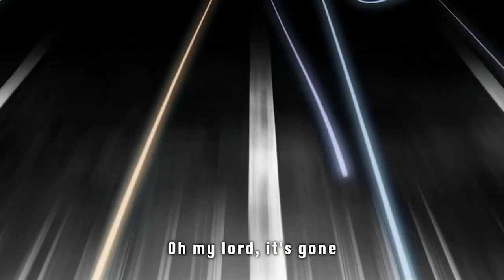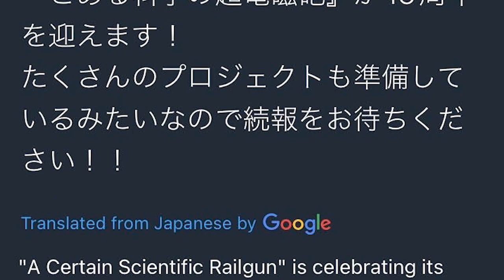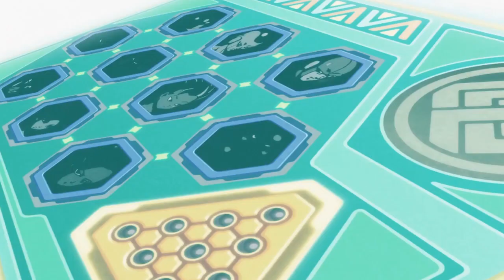WHY ACCELERATOR CAN 100% OBLITERATE Zen'ō AHAHHAHAHA WHEN THE THRID TREE IS TO POWERFUL (VS BATTLE)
(Open)

HELLO BEAUTIFUL people we have another video and finally finally you guys will know my take on why Accelerator obliterates Zenos. Im sorry that i didnt upload in the last 7 days. I like to upload every 5-7 days but so much stuff happened to me this past week i couldnt work on this. So im sorry about that, but i hope you enjoy this and the little game i added in. Hope you guys enjoy that. Also i know im all over the place.